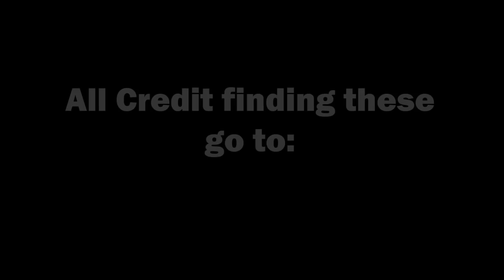All Unfinished and Leaked Weapons in Halo Infinite (12/5)